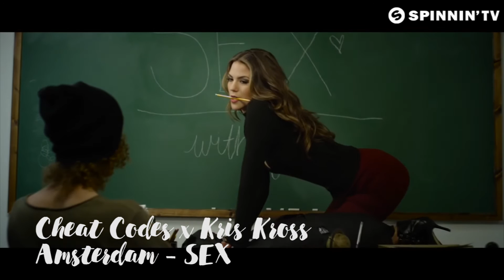💜МНЕ ПОНРАВИЛОСЬ: ФЕВРАЛЬ/ЗИМА💜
В этом видео я расскажу о своих фаворитах за зиму, надеюсь, тебе понравится ♥
КОНКУРСЫ: